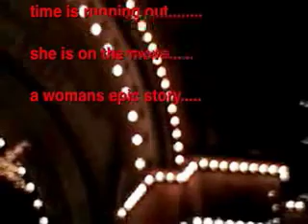INDEPENDENT MOVIE TRAILER FILMED COPENHAGEN DENMARK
Movie trailer for the unreleased independent film 'The Motive'. Directed by Van Orbitson.